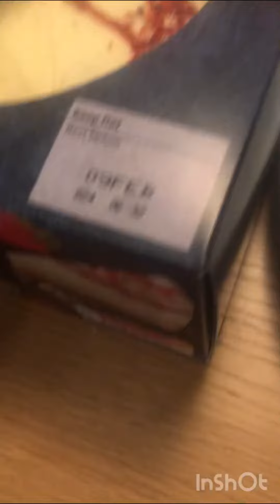Opening a strawberry and clotted cream cake!!